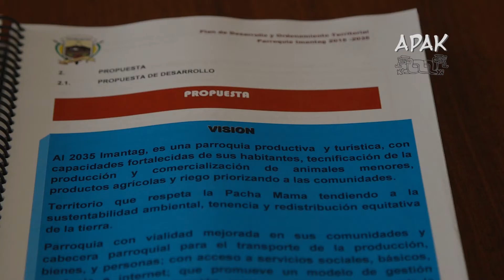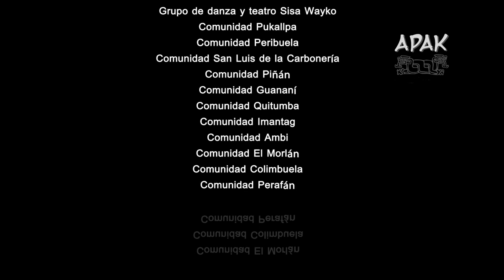PARTICIPACIÓN CIUDADANA, Nacionalidad Kichwa Pueblo Imantag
CÁPSULAS PROMOCIONALES  DEL  PUEBLO IMANTAG
Es una serie de  6  videos cortos coproducidos  por  El Proyecto Democratización de  la Cultura  de CARE-ECUADOR  y APAK con el  aval de  la  Junta Parroquial de Imantag.
Estos  promocionales tiene  el objetivo de contribuir al  fortalecimiento  de la  identidad del Pueblo Imantag y la prestigiación de  sus  expresiones culturales destacando sus componentes panandinos de  los primeros pobladores, llamados caranquis.
La  motivación de  la  autoridades  comunitarias  para la realización de  estas  producciones, que  están basadas en la  investigación del Dr. Angel Ramirez Eras,   es el reconocimiento legal como  pueblo con características y particularidades propias.

C:P: 100450

Es un programa de televisión producido por un equipo multidisciplinario de productores de distintas nacionalidades originarias del Ecuador. Esta revista cultural se enfoca en la investigación, registro, promoción y difusión de los saberes ancestrales, temas actuales de carácter educativo, científico, social, económico, ecológico y cultural desarrollados por los Pueblos y Nacionalidades originarias del norte del país. Actualmente, nuestra área de trabajo comprende la Costa, Sierra, y Amazonía, en las provincias de Esmeraldas, Carchi, Imbabura y Sucumbíos.